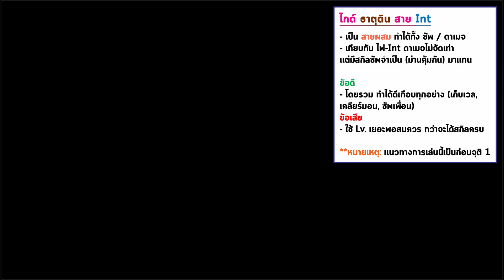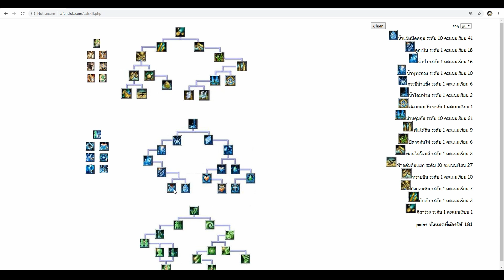ไกด์ ธาตุดิน สาย Int (สายเวทย์) ซัพก็ได้ ดาเมจก็มี! | TS Online Mobile (TSM)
→ แนวทางการเล่น ธาตุดิน สายเวทย์ครับ: ภาพรวม, การอัพสเตตัส-สกิล, การเลือกขุนพล
▼ ไกด์เกม TS Mobile อื่นๆสามารถดูได้ด้านล่างเลยครับ

⚔️ แนวทางการเล่นสายต่างๆ

Semi-Support Build (Earth) | TS Online Mobile